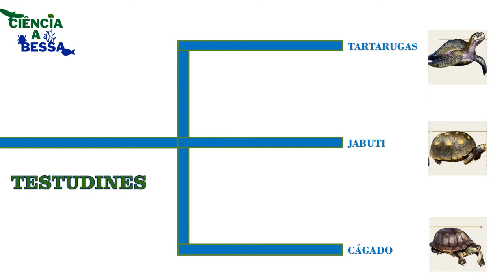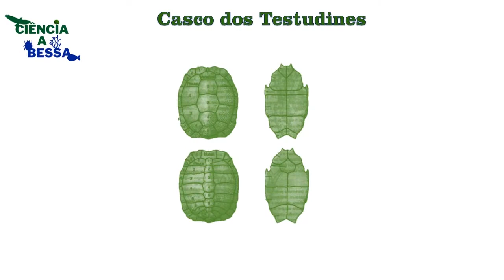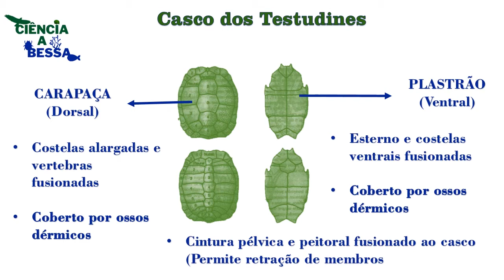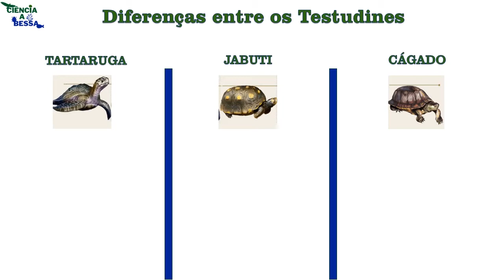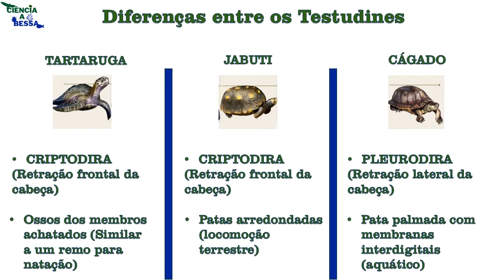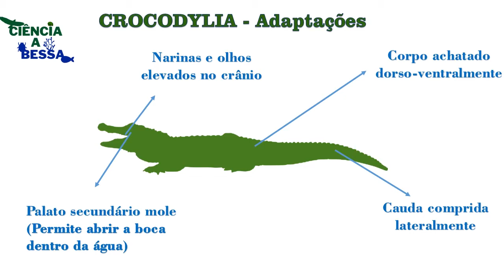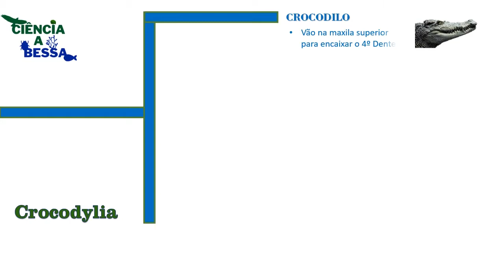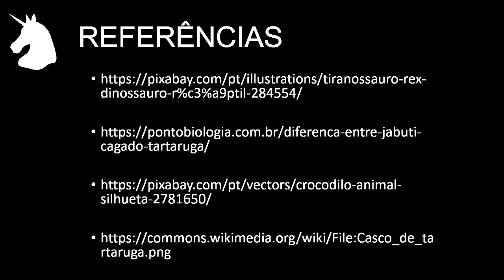Crocodylia e testudines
Outros dois grupos de répteis são os testudínes (as tartarugas, jabutis e cágados) e os crocodilianos (jacarés, crocodilos e gaviais). Nessa aula falaremos deles, de suas peculiaridades, como a determinação do sexo dos filhotes pela temperatura do solo ou a formação do casco das tartarugas e ainda de sua conservação.